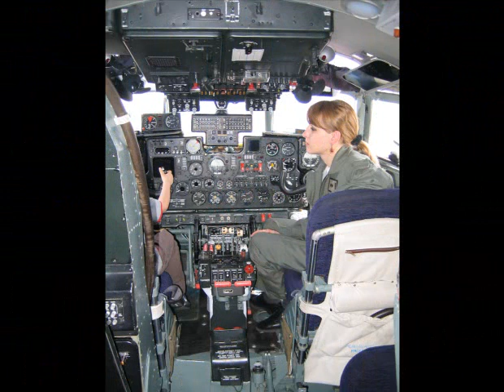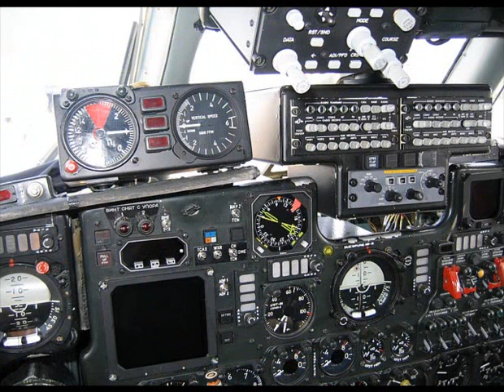airport Kuchyňa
Deň otvorených dverí letiska Kuchyňa 29. máj 2010 - letecký deň